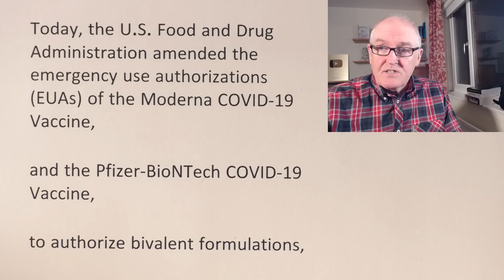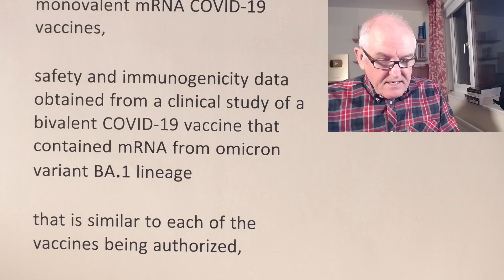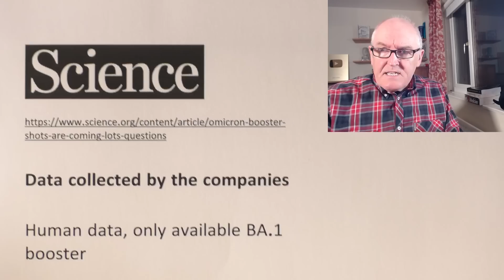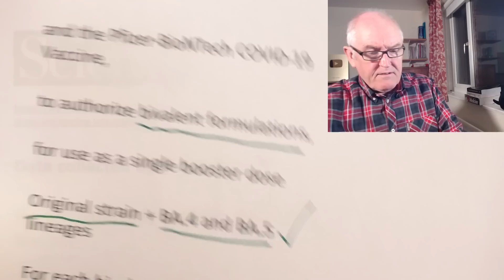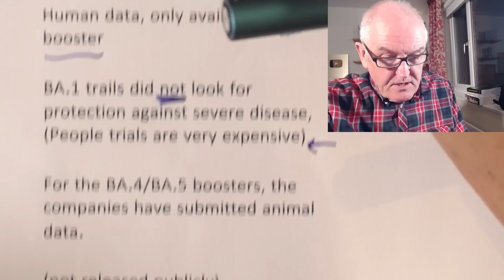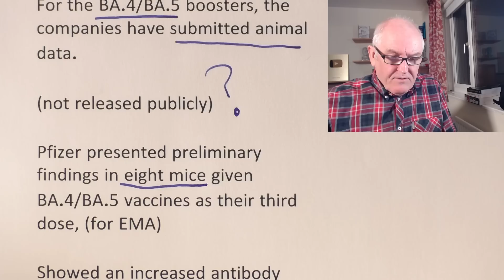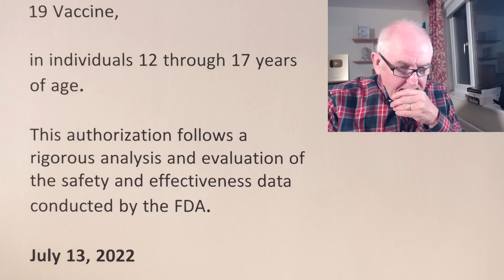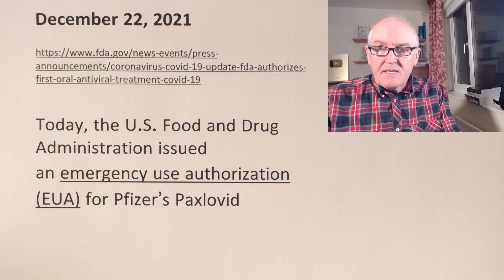POTUS, Pandemic is over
The pandemic is over (POTUS)

Emergency use authorizations

Today, the U.S. Food and Drug Administration amended the emergency use authorizations (EUAs) of the Moderna COVID-19 Vaccine,

and the Pfizer-BioNTech COVID-19 Vaccine,

to authorize bivalent formulations,

for use as a single booster dose

Original strain + BA.4 and BA.5 lineages

For each bivalent COVID-19 vaccine, the FDA based its decision on the totality of available evidence,

including extensive safety and effectiveness data for each of the monovalent mRNA COVID-19 vaccines,

safety and immunogenicity data obtained from a clinical study of a bivalent COVID-19 vaccine that contained mRNA from omicron variant BA.1 lineage

that is similar to each of the vaccines being authorized,

Biden administration

Has already placed an order for 170 million doses

Data collected by the companies

Human data, only available BA.1 booster

BA.1 trails did not look for protection against severe disease, (People trials are very expensive)

For the BA.4/BA.5 boosters, the companies have submitted animal data.

(not released publicly)

Pfizer presented preliminary findings in eight mice given BA.4/BA.5 vaccines as their third dose, (for EMA)

Showed an increased antibody response to all Omicron variants tested: BA.1, BA.2, BA.2.12.1, BA.4, and BA.5.

Clinical trials for the BA.4/BA.5 vaccines will begin this month

Today, the FDA authorized the emergency use of Novavax COVID-19 Vaccine,

in individuals 12 through 17 years of age.

This authorization follows a rigorous analysis and evaluation of the safety and effectiveness data conducted by the FDA.

Today, the U.S. Food and Drug Administration issued an emergency use authorization (EUA) for the Novavax COVID-19 Vaccine,

in individuals 18 years of age and older.

Today, the U.S. Food and Drug Administration authorized emergency use of the Moderna COVID-19 Vaccine and the Pfizer-BioNTech COVID-19 Vaccine,

in children down to 6 months of age.

Today, the U.S. Food and Drug Administration issued an emergency use authorization (EUA) for Pfizer’s Paxlovid